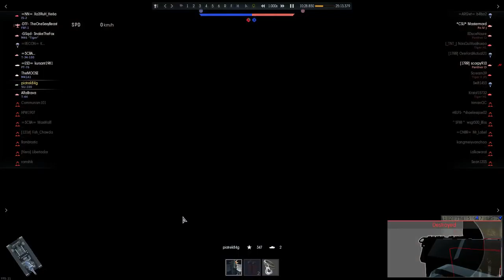20160404-035214 RB-RU 0-5-0-1_4w SU-100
Na tej mapie najlepiej gra mi się niszczycielami, ponieważ można atakować między budynkami oraz na odległość. Widać tutaj jak pojazd jest szybki i zwrotny ale ze względu na pancerz trzeba cały czas szukać osłony. W grze zaliczyłem jednego bota. O mały włos było by sześć fragów, ale uprzedził mnie samolot. Niewiele brakowało do drugiego przejęcia punktu, niestety gra się skończyła. Miałem zapas tylko 20 pocisków (na 33 szt. w pełnym magazynie) i jak na razie jest to najmniejsza ilość pocisków, którą wziąłem do gry.

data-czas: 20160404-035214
tryb-nacja: RB-RU
statystyki_miejsce: 0-5-0-1_4w
pojazdy: SU-100
mapa: Battle of Hurtgen Forest
update: 1.57 Battle March